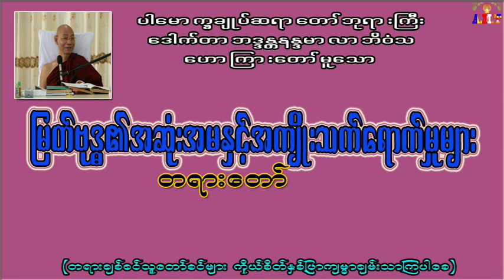မြတ်ဗုဒ္ဓ၏အဆုံးအမနှင့်အကျိုးသက်ရောက်မှုများ ပါမောက္ခချုပ်ဆရာတော်ဘုရားကြီး ဒေါက်တာအရှင်နန္ဒမာလာဘိဝံသ